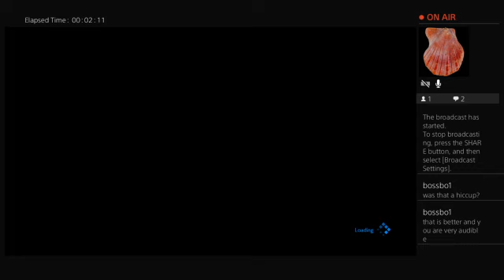Getting our next summon! [Final Fantasy VII remake]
[originally aired May 1st]
Exploring the various sections of Sector 8.

Final Fantasy VII is the intellectual property of Sony, Square Enix and Tetsuya Nomura.  Please support the official release!